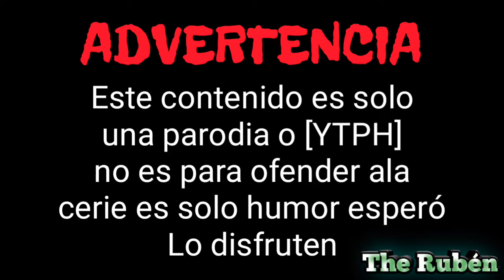[YTPH] El juego del calamar viejo at3vido